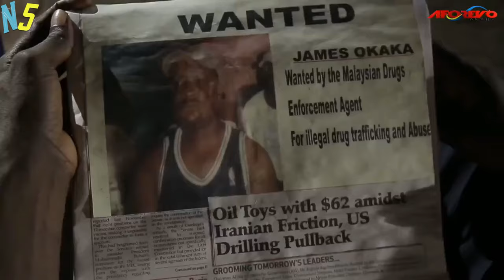The Rich City Boy Never Knew The Woman He Loves Is A Street Girl - Zubby Michael - African Movies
African Movies Starring: Zubby Micheal, Junior Pope, Amanda Ebiye